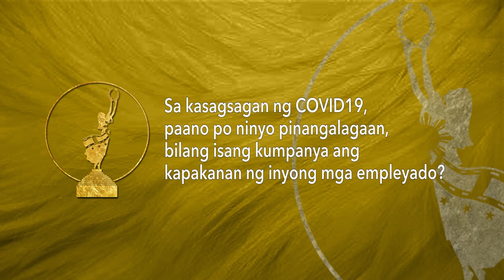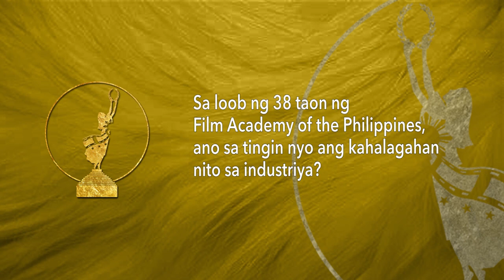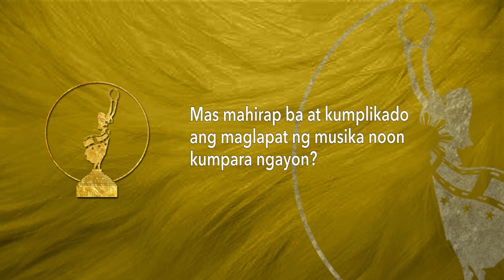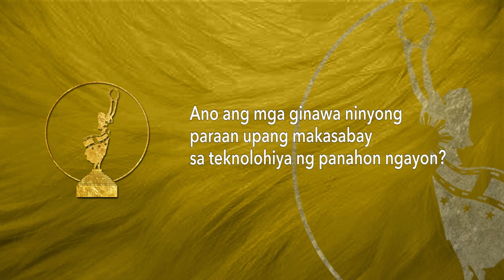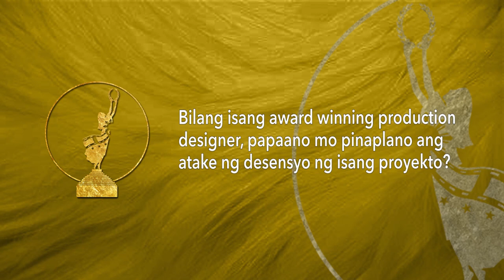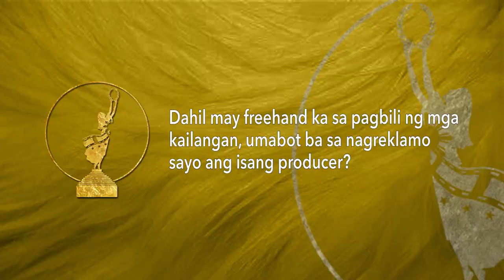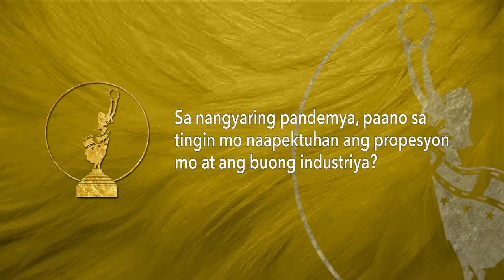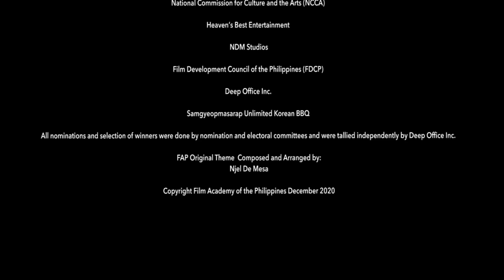Road to the 38th Annual Film Academy Awards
Sa loob ng halos apat na dekada, nakilala ang Film Academy of the Philippines o F.A.P sa pagkilala nito sa mga cinematic achievements ng mga Pinoy. Bakit nga ba ito naitatag at para kanino ito?

Tunghayan natin ang The Road to the 38th annual Film Academy Awards, a special primer show kung saan makikilala natin ang ilan sa mga mukha sa likod ng industriya at ang kanilang mga kwentong sa pagharap sa pagsubok sa panahong ito.